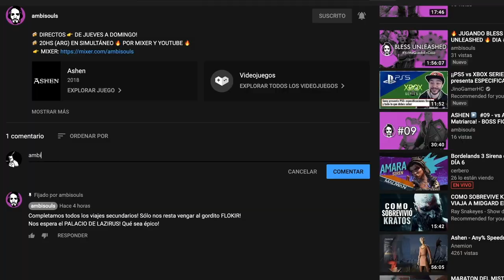🎖 GUÍA SUBIR/MEJORAR EQUIPO🎖 PIEDRAS, SIGILS, MOJONES y FALLOS en BLESS UNLEASHED - 2020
Pido disculpas por el audio roto, tuve problemitas con el mic :(